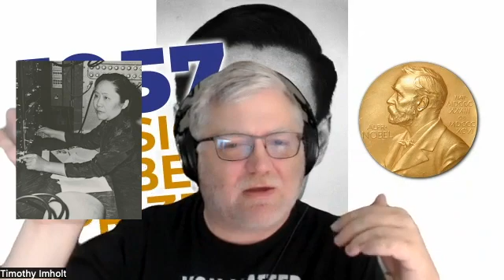1957 Nobel Prize in Physics - Changed The Way Everyone Looked at Fundamental Forces!!!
The 1957 Nobel Prize in Physics was jointly awarded to Chen Ning Yang and Tsung-Dao Lee for their work on the so-called parity laws which led to some shockingly important discoveries in particle physics.

These guys turned the physics world on their head, it was a huge departure from the way everyone was approaching problems and revealed a new world underneath and described it properly.